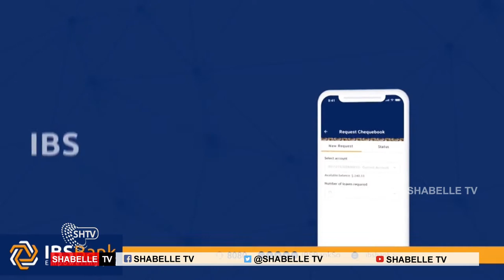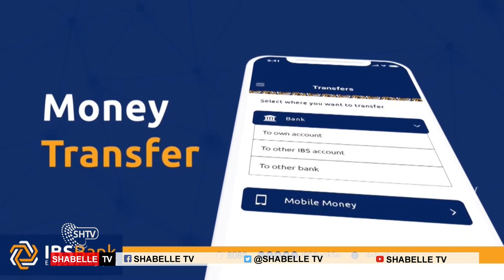Warka Duhur Shabelle TV 11.11.2020